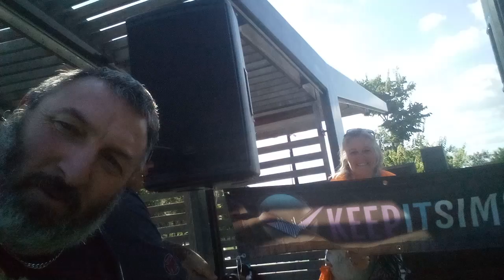30 year anniversary show with humor association video 1